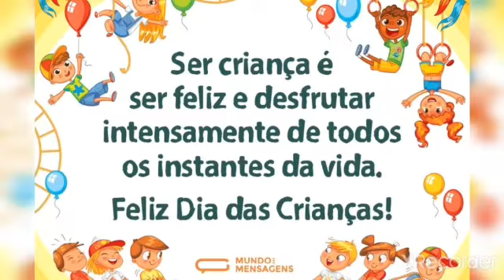Feliz dia 01 de Junho 2020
Comemorações do dia 01 de Junho de 2020